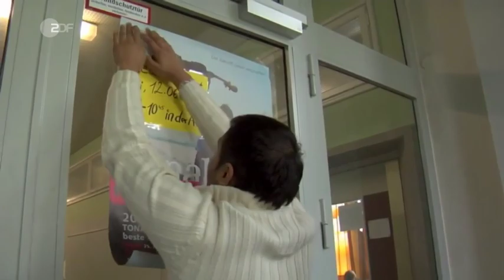Prêmio da Música Clássica 2017